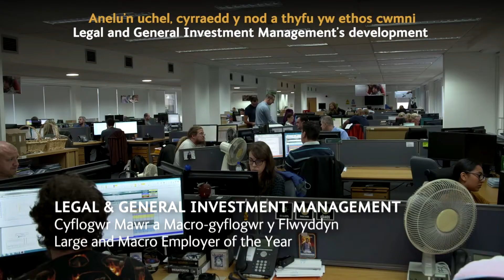Legal and General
Apprenticeship Awards Cymru 2019 - Large Employer of the Year
Gwobrau Prentisiaethau Cymru 2019 - Cyflogwr Mawr y Flwyddyn